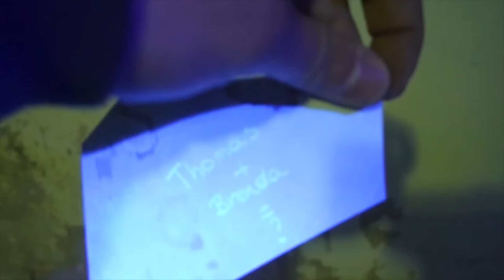I'm Back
Facebook | Twitter | Instagram | Snapchat: hetisdemerckx